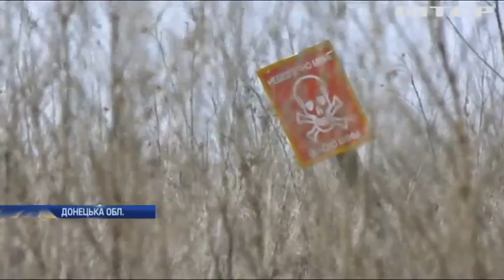У Мар'їнці від кульового поранення загинув мирний житель